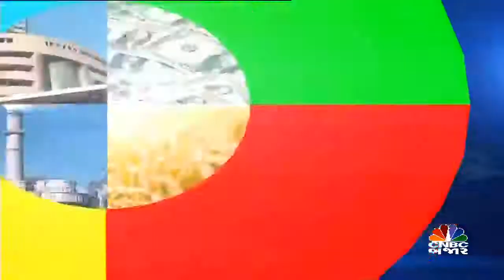માર્કેટ પર યોગેશ ભટ્ટ સાથે ચર્ચા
Outlook2022 | LIC માર્ચ પહેલા આવશે કે નહી તેના પર ખાસ નજર રહેશે આમ જણાવી રહ્યા છે EDHA વેલ્થ LLPના યોગેશ ભટ્ટ